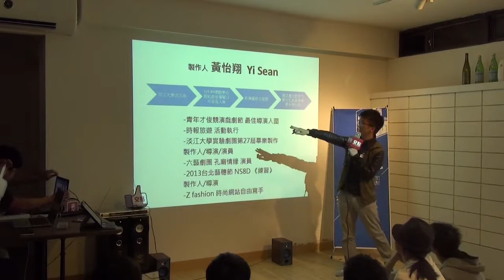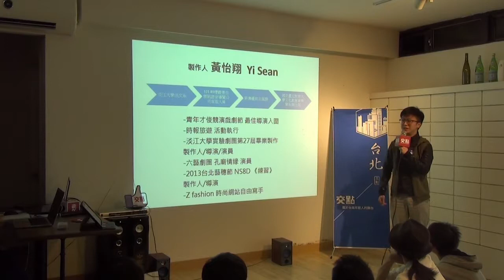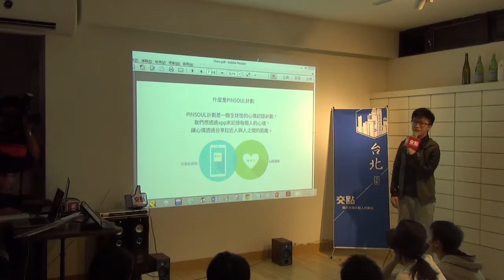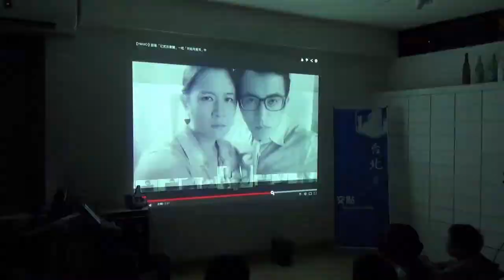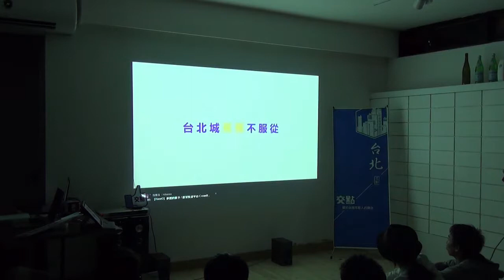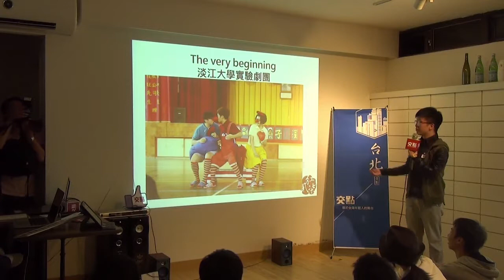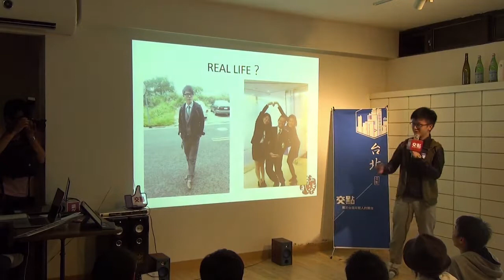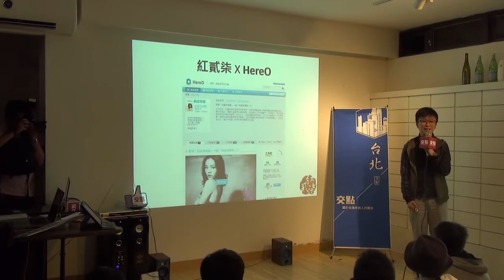交點台北Vol.29 - 黃怡翔 - 紅貳柒劇場夢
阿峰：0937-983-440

地址：台北市大安區仁愛路四段4號

黃怡翔-紅貳柒劇團：紅貳柒劇場夢/

一群淡江大學實驗劇團畢業的好友們，有人還在劇場工作、有人是上班族、還有人繼續深造。但是我們都忘不了剛踏進L209實驗劇場那天，看到的那張藤椅以及兩條布條『劇場裡只有一種聲音，散漫是紀律的死敵』，這個有如軍隊一樣的劇團，讓我們產生了共患難的情感。畢業後，現實還是要面對，但是劇場夢未曾停歇…

交點簡介

經營創業：交點私塾

職場修練：學堂講座/CROSSCAMP/SEARCHING WEEKEND

翻轉校園：創。人物